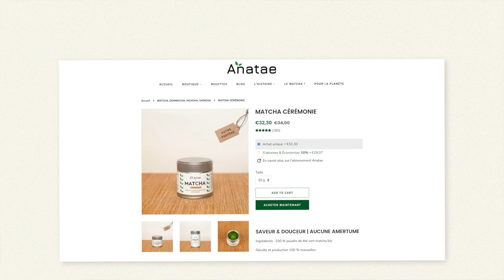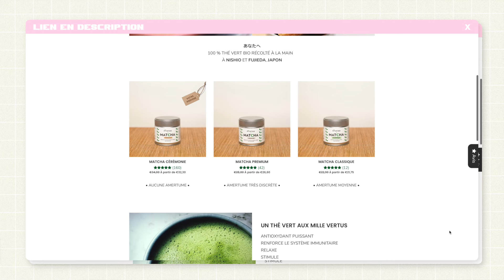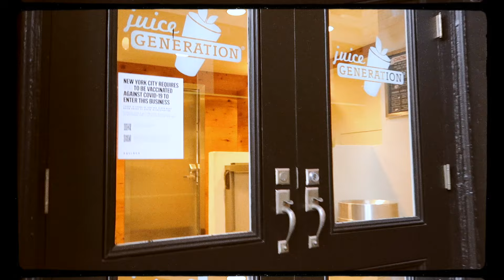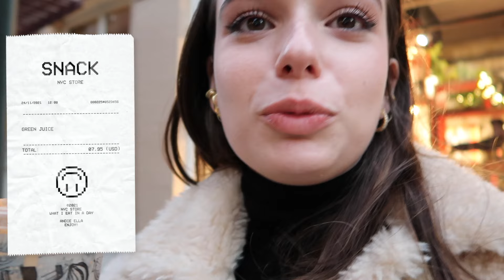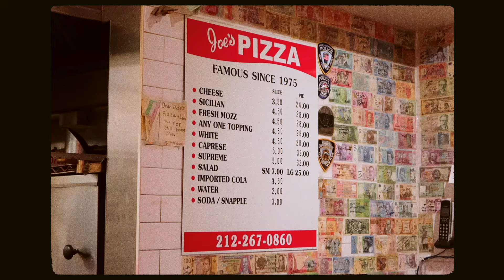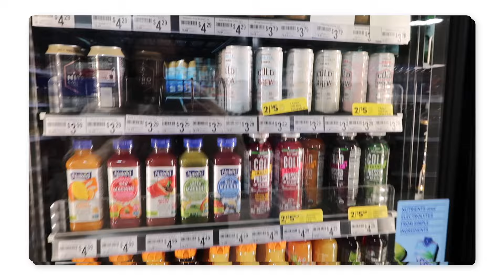CE QUE JE MANGE PENDANT 24H (New York Edition) | Andie Ella